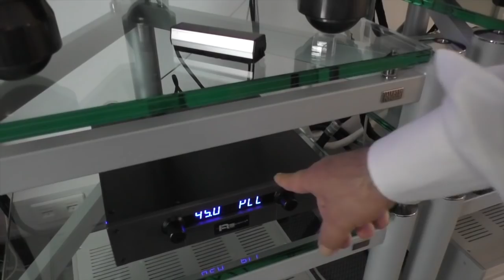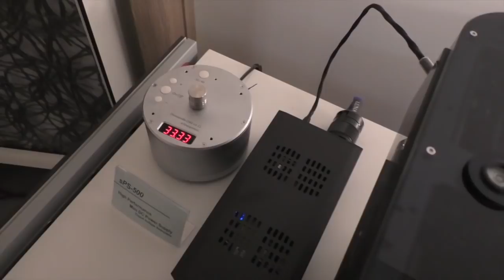New Turntables At High End Munich 2017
This is a long video! Many new 'tables were introduced at High End Munich including The all in one The + Record Player, the result of an international design team, that features a Pro-Ject supplied 'table atop a built in sound system carefully isolated from the 'table, the idler wheel drive Blackstone from Italy shown in static display at previous shows, a new compact Thales TTT turntable with tangential tracking pivoted arm for around $9000, and the intriguing looking Cantano. There's are new 'tables from Perpetuum-Ebner and Dereneviille's Modulaire, which was fitted with the DTT-03 tangential tracking tonearm, a prototype of which was shown last year. There's a new Transrotor 'table,  one from Triangle Arts and one from Reed, the Muse 1C with 5T tangential tracking pivoted tonearm. Lots of eye and ear candy!